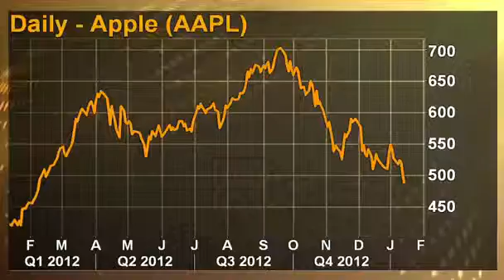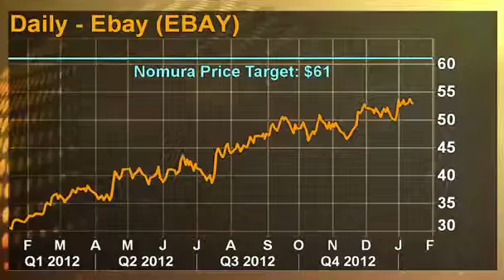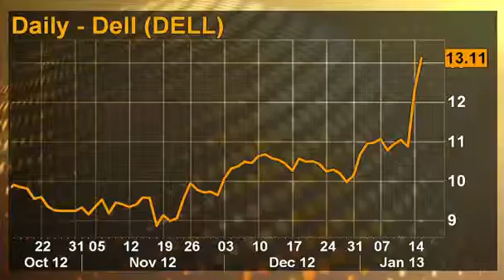Techquity Facebook search, Apple cut